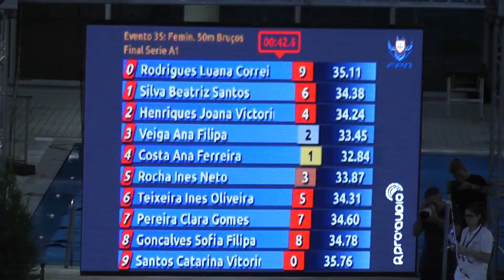2017 12 8a10 Campeonato Nacional PC 50BF final Jun